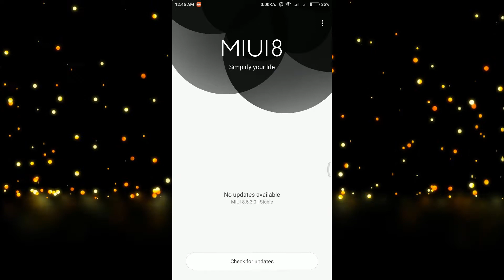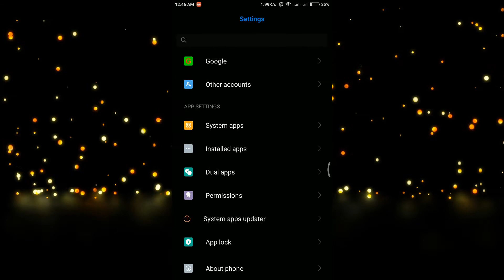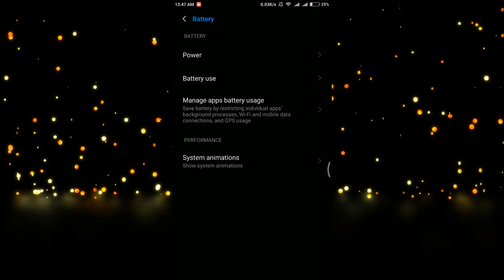How to fix automatically stop downloads after screen lock